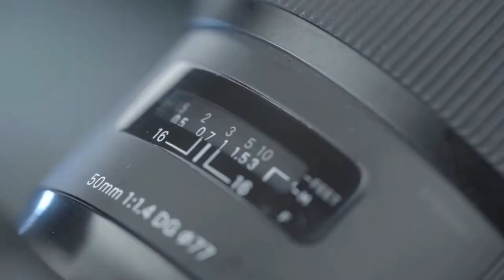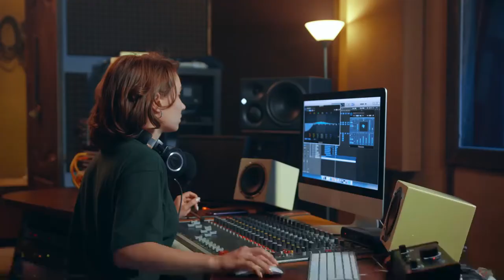CÓMO SER un PRO en FOTO Y VIDEO con EQUIPO BASICO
Guia para ser YOUTUBER con un equipo BASICO!!  Consejos SUPER UTILES

📸Lentes:

-18-55 F3.5=

-50mm f1.8